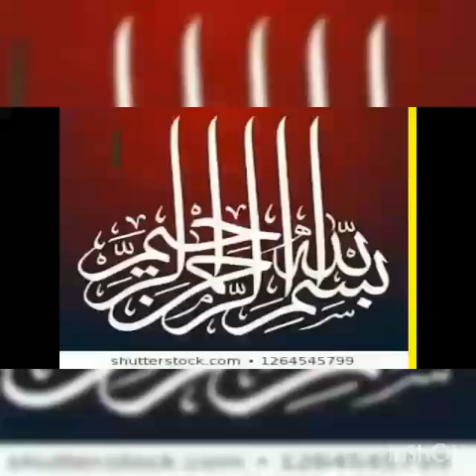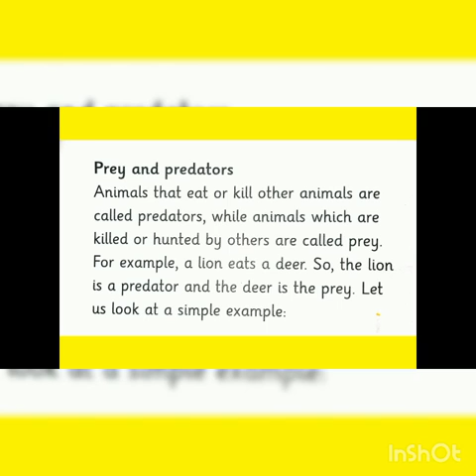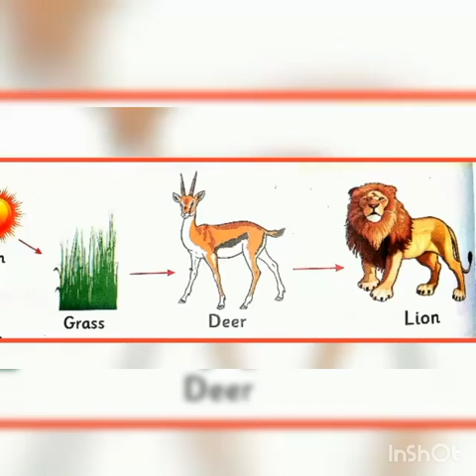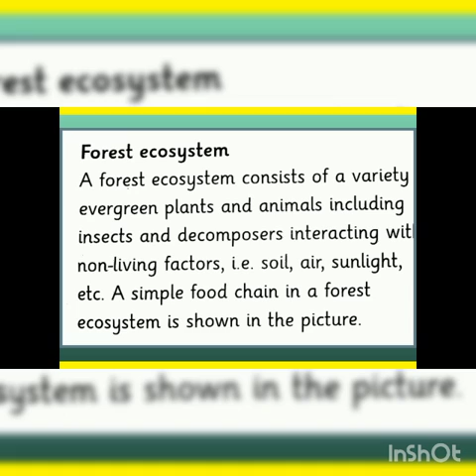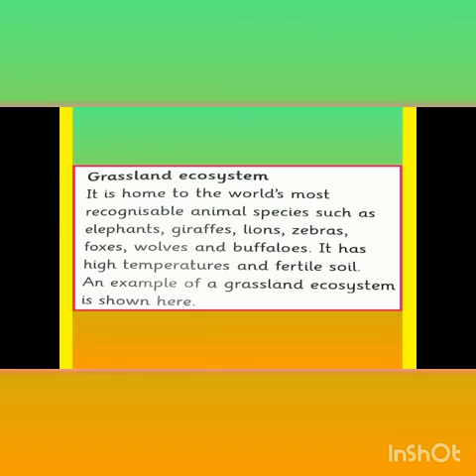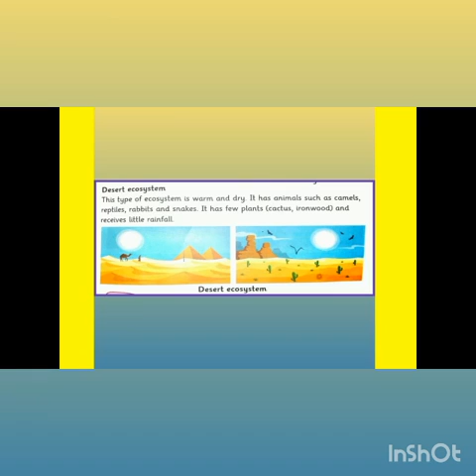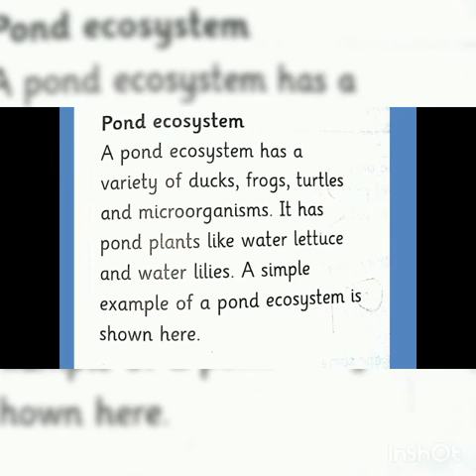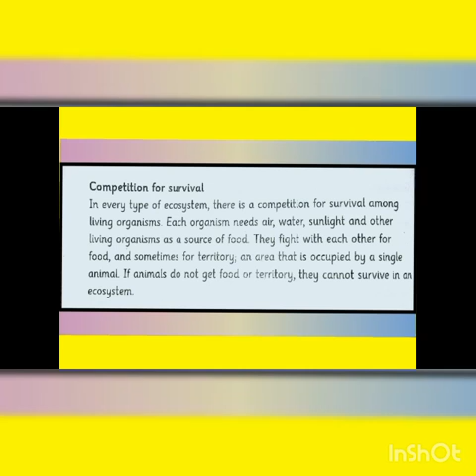Video Lecture of Science for class 4th